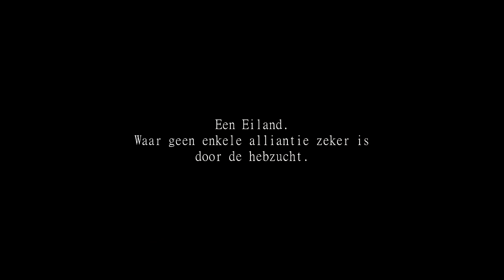The Kingdom Tilifia #17 | Het eiland van Balkadur [OORLOG]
Mijn Kingdom2 serie! Like en Comment als je het leuk vond!
(DIT IS NIET DE ORGINELE STORY LINE)